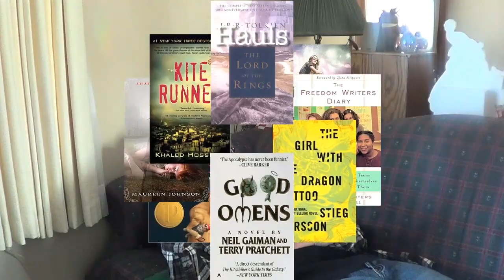Ultimate Recommendation Book Club: To Kill a Mockingbird, by Harper Lee, Part 2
In which Matt finishes his analysis of To Kill a Mockingbird that he started a year and a half ago.